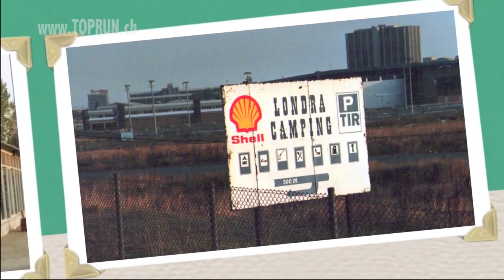02 Switzerland to Istanbul - Diesel Over the SilckRoad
First part of the journey to South Iran with vintage trucks - 50 years commemoration of the road transports between Europe and Orient. With Scania 141 V8 - Simplon - Milano - Bologna - Ancona // Igumenitsa - Thesaloniki - Istanbul